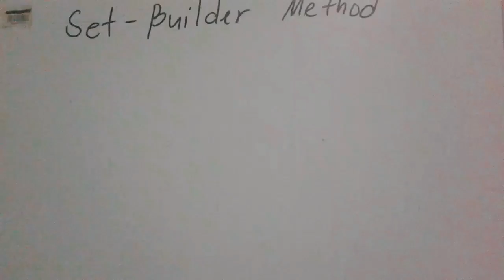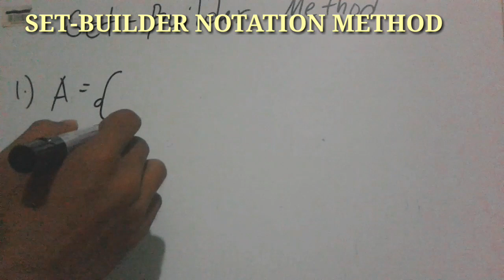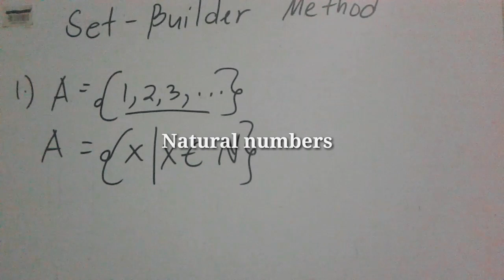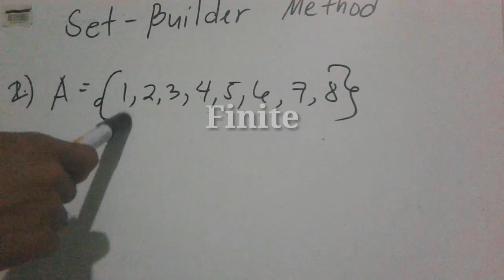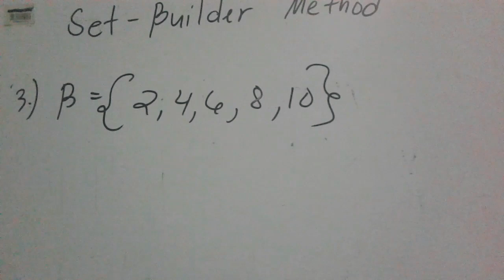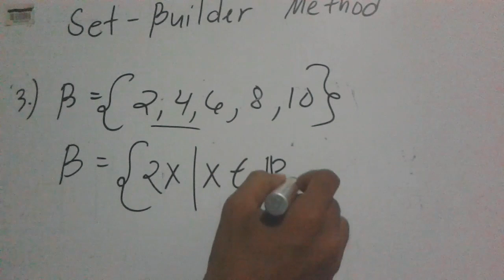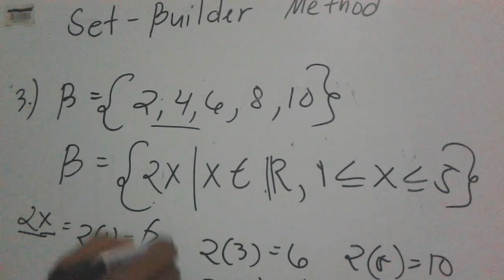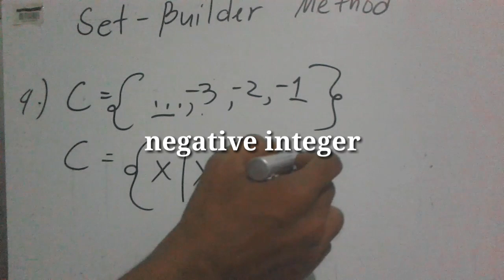SET-BUILDER NOTATION METHOD| EXAMPLES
Hello guys welcome back to my channel this is Mr. e143 for to this video we're going to learn the concept of Set builder notation method and how to use and describe a set using this. There are two ways in desrcbing sets Set builder notation method and Roster notation method.

Enjoy watching , Thank youu!❤😊

HERE ARE THE LINKS FOR THE EXPLANATION AND EXAMPLES OF RELATED TOPICS IN MATH

OPERATION OF SETS (GIVEN THREE SETS)

CONSTRUCTION OF FREQUENCY DISTRIBUTION

SIMPLE MEAN AND WEIGHTED MEAN METHOD